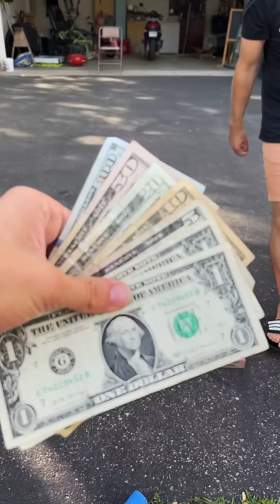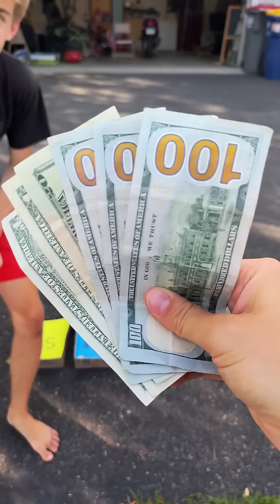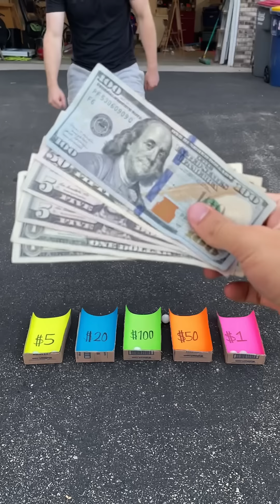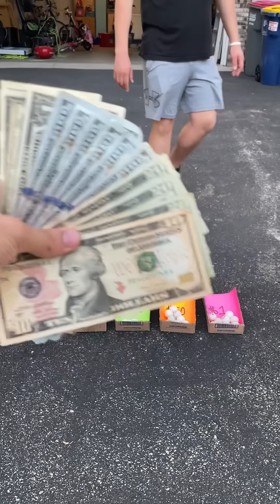The Driveway Ball Roll Championship 🏆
Dad, mom, kids, and friends play driveway ball rolling game for cash prizes.